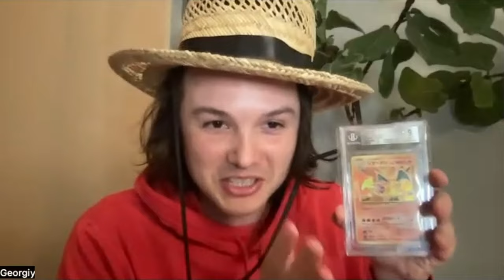My ENERGY is NEEDED to Get Wealthy With Dividends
My Energy is NEEDED to Get Wealthy With Dividends to propel you along your financial freedom journey and ultimately set you free thanks to dividends and income! You will not want to miss today's episode with Georgiy from@Funancialism who shares his secrets to success with trading Pokemon cards while revealing his Pokemon Charizard LIVE before diving into his thoughts on how to make money, his dividend investing strategy, and the best dividend stocks 2024. Not to mention, he opens up about the importance of scaling an ETF foundation, even if it is a dividend ETF like SCHD or the VYM ETF though his personal ETF of choice is VOO. So, if you're trying to understand how to get rich fast, earn passive income 2024 and retire earlier so you live off dividends faster, TAP IN and JOIN US!